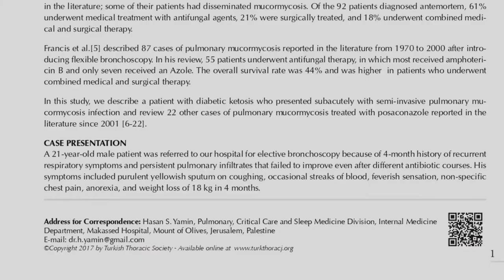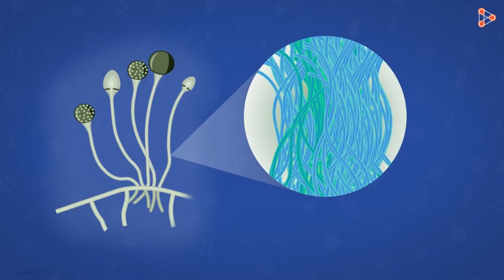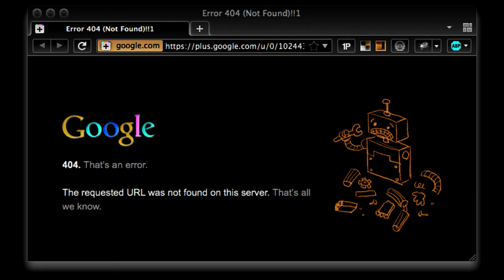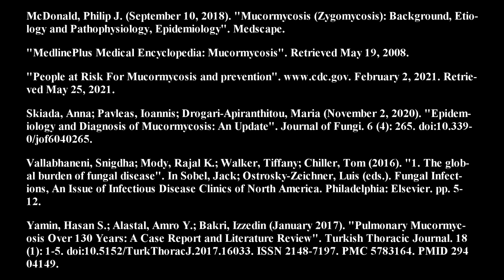毛霉菌病如何折磨你？How Mucormycosis Torment You?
毛霉菌病，也称为黑真菌病，是一种严重的真菌感染，通常发生在抵抗感染能力下降的人群中。症状取决于感染发生在身体的哪个部位。它最常感染鼻窦和大脑，导致流鼻涕、面部一侧肿胀和疼痛、头痛、发烧和组织死亡。其他形式的疾病可能会感染肺、胃和肠以及皮肤。
Mucormycosis, also known as black fungus, is a serious fungal infection, usually in people with a reduced ability to fight infections. Symptoms depend on where in the body the infection occurs. It most commonly infects the sinuses and brain resulting in a runny nose, one-sided facial swelling and pain, headache, fever, and tissue death. Other forms of the disease may infect the lungs, stomach and intestines, and skin.

文献参考
Biswas, Soutik (May 9, 2021). "Mucormycosis: The 'black fungus' maiming Covid patients in India". BBC News. British Broadcasting Corporation. Retrieved May 11, 2021.

Cornely, Oliver A. (December 1, 2019). "Global guideline for the diagnosis and management of mucormycosis: an initiative of the European Confederation of Medical Mycology in cooperation with the Mycoses Study Group Education and Research Consortium". The Lancet Infectious Diseases. 19 (12): e405–e421.

Dannaoui, Eric; Lackner, Michaela (March 2020). "Special Issue: Mucorales and Mucormycosis". Journal of Fungi. 6 (1): 6. doi:10.3390/jof6010006. PMC 7151165. PMID 31877973.

Grossman, Marc E.; Fox, Lindy P.; Kovarik, Carrie; Rosenbach, Misha (2012). "1. Subcutaneous and deep mycoses: Zygomucosis/Mucormycosis". Cutaneous Manifestations of Infection in the Immunocompromised Host (2nd ed.). Springer. pp. 51–58. ISBN 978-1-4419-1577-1.

Martínez-Herrera, Erick; Frías-De-León, María Guadalupe; Julián-Castrejón, Angélica; Cruz-Benítez, Luis; Xicohtencatl-Cortes, Juan; Hernández-Castro, Rigoberto (August 18, 2020). "Rhino-orbital mucormycosis due to Apophysomyces ossiformis in a patient with diabetes mellitus: a case report". BMC Infectious Diseases. 20 (1): 614.

McDonald, Philip J. (September 10, 2018). "Mucormycosis (Zygomycosis): Background, Etiology and Pathophysiology, Epidemiology". Medscape.

"MedlinePlus Medical Encyclopedia: Mucormycosis". Retrieved May 19, 2008.

"People at Risk For Mucormycosis and prevention". February 2, 2021. Retrieved May 25, 2021.

Skiada, Anna; Pavleas, Ioannis; Drogari-Apiranthitou, Maria (November 2, 2020). "Epidemiology and Diagnosis of Mucormycosis: An Update". Journal of Fungi. 6 (4): 265. doi:10.3390/jof6040265.

Vallabhaneni, Snigdha; Mody, Rajal K.; Walker, Tiffany; Chiller, Tom (2016). "1. The global burden of fungal disease". In Sobel, Jack; Ostrosky-Zeichner, Luis (eds.). Fungal Infections, An Issue of Infectious Disease Clinics of North America. Philadelphia: Elsevier. pp. 5–12.

Yamin, Hasan S.; Alastal, Amro Y.; Bakri, Izzedin (January 2017). "Pulmonary Mucormycosis Over 130 Years: A Case Report and Literature Review". Turkish Thoracic Journal. 18 (1): 1–5. doi:10.5152/TurkThoracJ.2017.16033. ISSN 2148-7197. PMC 5783164. PMID 29404149.